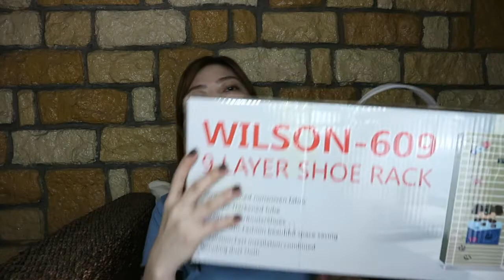SHOPEE 11.11 BIG SALE HAUL (ANG MUMURA!!) | EverythingAboutZen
Nakapamili ba kayo sa Shopee nung 11.11 sale nila? Syempre ako, oo kaya eto na naman ang haul ng mamshie nyo.

xoxo,
Zen
Hi guys! I'm Zen, a makeup lover, a chef wannabe and an aspiring vlogger.
On this channel, I will be sharing anything about beauty and lifestyle, my travel diaries and my effort to come up with delicious recipes for my family.